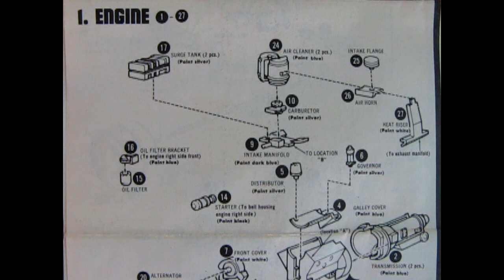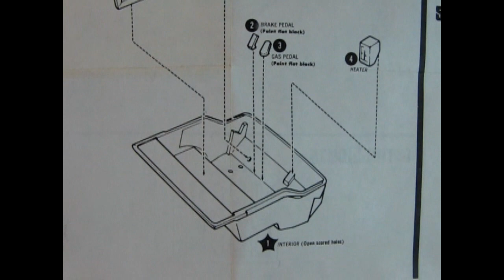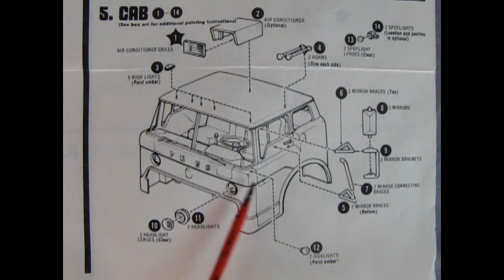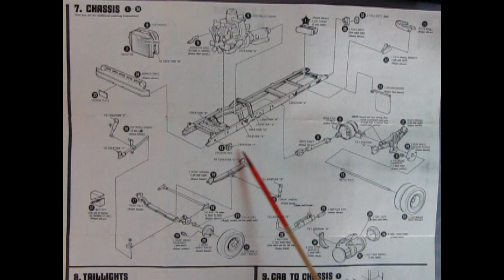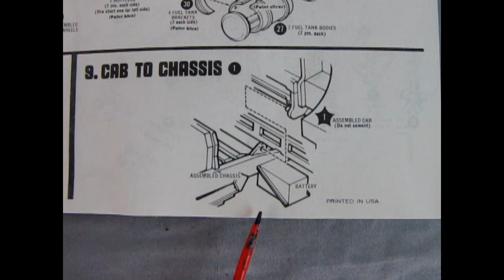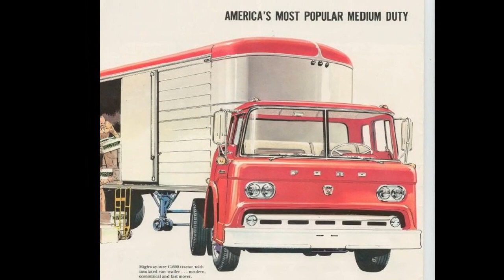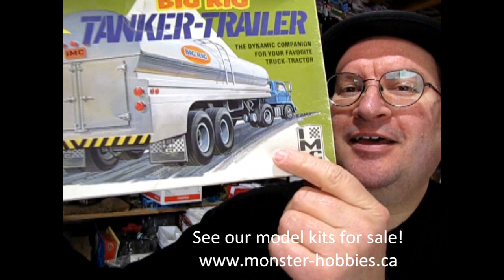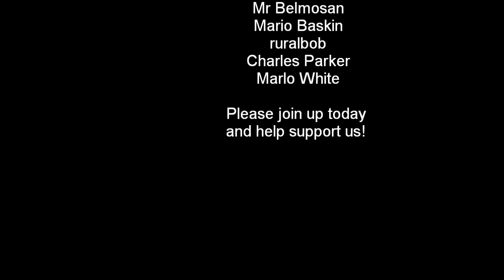What's In The Box? - The AMT 1957 Ford C900 Tractor Model Truck Kit - Unboxing Video